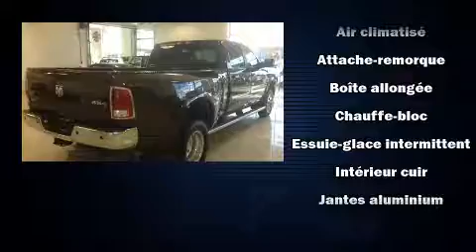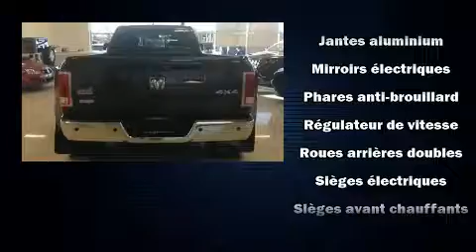2013 Ram 3500 in Joliette, QC J6E8S9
Découvrez le Ram 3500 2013. Ce camion à 4 portes et 5 passagers n'a pas encore atteint le cap des 150,000 km. Ce véhicule propose une polyvalente transmission intégrale couplée à une transmission automatique et un raffiné moteur 6 cylindres. À l'intérieur, il est évident que le confort et la commodité ont été des priorités, avec: des phares à extinction temporisée, des lampes de lecture avants et arrières, des essuie-glaces intermittents, le pare-choc arrière avec marche-pied, le rétroviseur central avec fonction antiéblouissement automatique, doublure de caisse, et beaucoup plus. Les caractéristiques de luxe, comme le climatiseur automatique et les sièges en cuir prouvent qu'un véhicule économique n'a pas à être dépouillé. La mémoire inclut la position des pédales, ce qui permet à chaque conducteur de toujours conduire avec une ergonomie optimale. Les passagers arrière seront reconnaissants de la présence de chauffe-siège en hiver. Comporte une télécommande intégrée d'ouvre-porte de garage, une autre des options distinctives de ce véhicule. Ses élégantes roues en alliage contribuent à son efficacité dynamique. Le système de navigation intégré procure des instructions à chaque intersection, et les commandes de chaîne stéréo au volant permettent d'aisément régler le système tout en conduisant. Le système audio comporte une radio AM/FM, et 10 haut-parleurs qui procurent une ambiance sonore incomparable. Les occupants de ce modèle voyageront en toute sécurité grâce aux caractéristiques suivantes: rideaux gonflables pour protéger la tête, coussins gonflables latéraux à l'avant, système antipatinage, système d'assistance au freinage, un avertisseur d'urgence, et freins antiblocage. Le dispositif de stabilité électronique active automatiquement les sytèmes du véhicule pour vous maintenir en ligne droite. Il n'y a qu'une chose qui nous satisfait: surpasser les attentes de chacun de nos clients. Passez nous voir ou appelez-nous pour obtenir plus d'information.